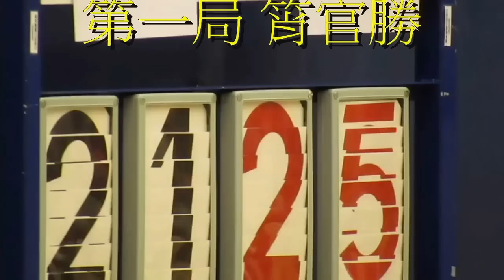長天vs筲官(2015.11.29.D1學界男子排球甲組決賽)全塲精華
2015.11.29.石硤尾體育館 17:15 第一局 長天(藍) 21 : 25 筲官(白) ; 第二局 長天 25 : 18 筲官 ; 決勝局 長天 13 : 15 筲官 總局數~長天 1 : 2 筲官